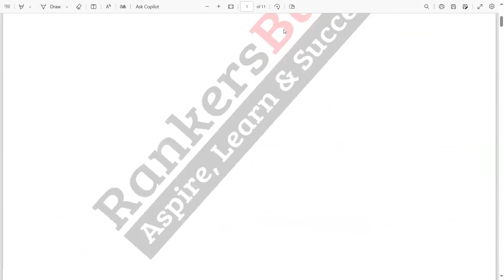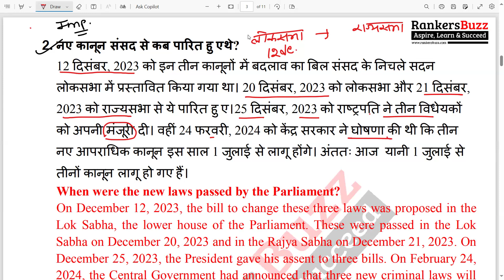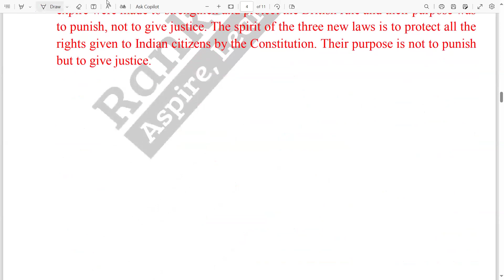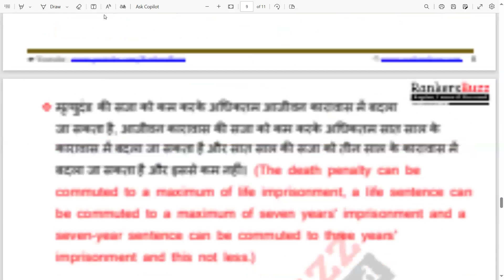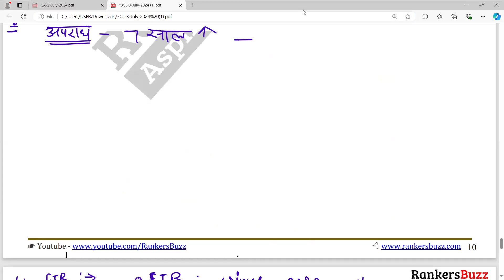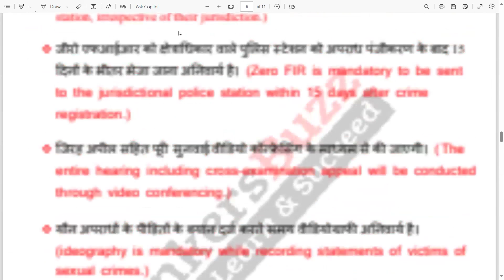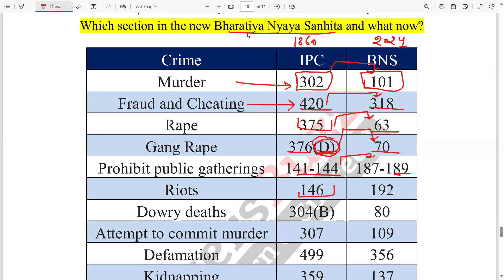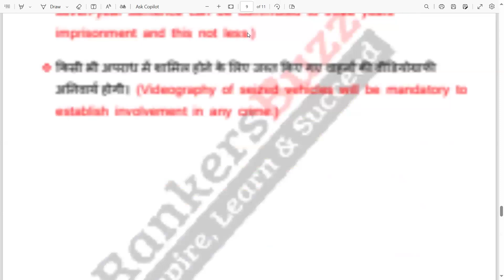Three New Criminal Laws in Hindi Explained | तीन नए आपराधिक कानूनों की व्याख्या - RankersBuzz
All we are very much aware & informed about three new criminal laws now have come into effect from 1st July, 2024. This law has been passed in parliament in 2023. This video unfolds the story & discusses the significant of India's new legal framework by riding three new criminal laws in Hindi.

हम सभी तीन नए आपराधिक कानूनों के बारे में बहुत जागरूक और सूचित हैं जो अब 1 जुलाई, 2024 से लागू हो गए हैं। यह कानून 2023 में संसद में पारित किया गया है। यह वीडियो भारत के नए कानूनी ढांचे के महत्व पर चर्चा करता है । तीन नए आपराधिक कानून हिंदी में।

These new laws are
1. Bharatiya Nyaya Sanhita - भारतीय दंड संहिता (IPC), 1860,
2. Bharatiya Nagarik Suraksha Sanhita - आपराधिक प्रक्रिया संहिता (CrPC), 1898 और 1973 and
3. Bharatiya Sakshya Adhiniyam - भारतीय साक्ष्य अधिनयम (Indian Evidence Act), 1872

New Criminal Laws 2024
India में बदल गए सारे क़ानून
No More IPC, CrPC: 3 New Criminal Laws To Come into Effect on July 1, 2024
भारत के ये 3 बड़े कानून बदले
1 July से भारत में ये 3 बड़े कानून लागू |

Here we aim to prepare you for various exams in a hassle-free learning environment.

Now-a-days it is very difficult to cope with the preparation of current affairs because there are lots of national & international news circulating around us. So now get ready for best current affairs preparation for your all upcoming competitive & entrance Exams.